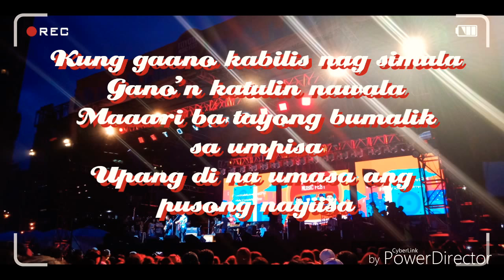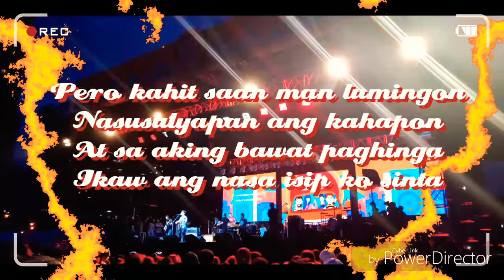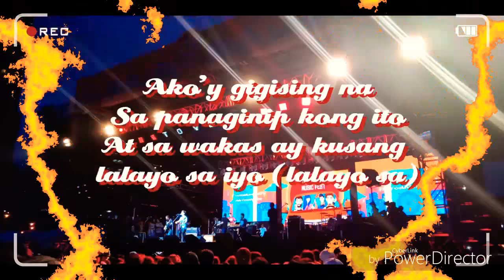KATHANG ISIP - Ben&Ben | Toyota Music Fest 2018